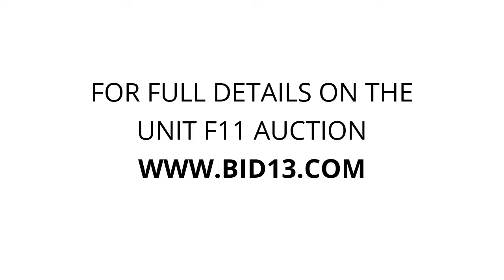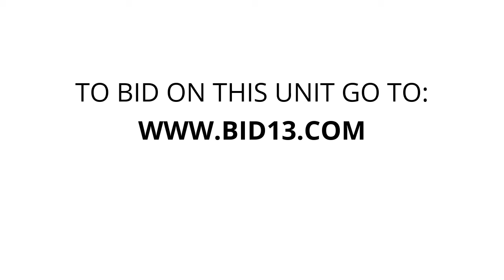Portland Ave Self Storage - Unit F11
love-seat, table, kitchen-items, bags, Clothing, Lamps, shoes